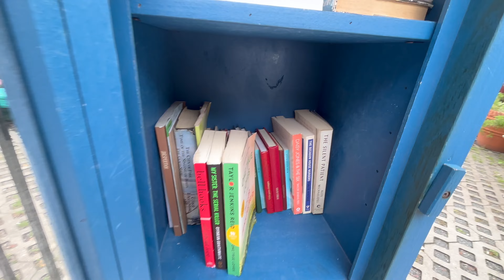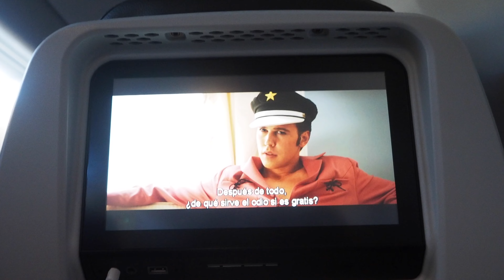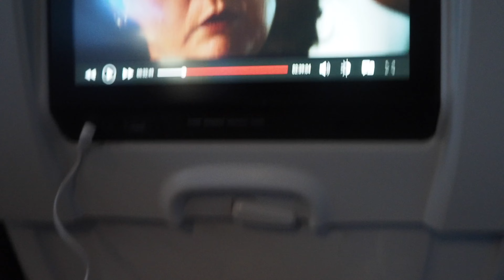MY EMOTIONAL NYC MOVE OUT | What’s Next? I Don’t Know. Let's Move To Mexico City In The Meantime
Okay life is a lot! I’m feeling all the feels and emotions with moving out from my NYC apartment and honestly, I don’t really know what’s next. I absolutely love Mexico City so figured that this could be a great place for me to clear my head and refresh myself. Seems kinda random but it was important to me that a felt some sort of familiarity with the place I spent my time in during this time.

This is a super raw video showing me process everything that comes from just…living lol.

In this video you’ll see me back, watch and comment on Love is Blind, struggle through the rain, travel, and oh…cry. Quite a lot of it actually.

I absolutely loved my time in New York City and wouldn’t trade it at all and for that I’m very grateful. What do you think should be next? Taking suggestions below.

// VIDEO BREAKDOWN
(00:00) Hiiiiiii
(01:58) GRWM
(06:06) Brand Filming
(07:08) Struggling in the rain
(09:29) Watch Netflix With Me:)
(11:08) Serious Packing
(12:08) The Next Day
(13:44) Struggling
(16:47) Off We Go
(19:20) Lowkey Panicked
(19:38) Did I Make It

// WHO IS THE BLACKFEMALE ENGINEER
I’m Naya and I recently switched from finance to software engineering in just 6 months! Within those months, I learned how to code when I had no prior tech experience and got my dream job at a company 99% of people know or interact with. My goal is to be a resource for people who are struggling with their career shift journey. I also aim to aid current CS and software engineering students and those in their early career by sharing my experience, advice, and answering the questions you have!